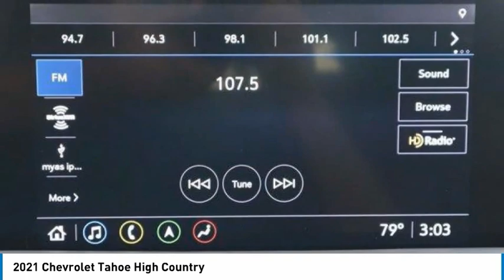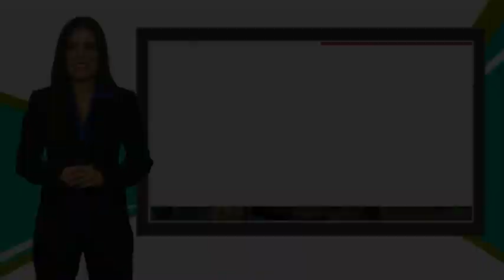2021 Chevrolet Tahoe P1123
2021 Chevrolet Tahoe High Country

1400 S. Stemmons Frwy.

CARFAX 1-Owner, Chevrolet Certified, Excellent Condition. Third Row Seat, Heated Leather Seats, Nav System, Hitch, 4x4, Power Liftgate, Quad Bucket Seats, Aluminum Wheels, TRANSMISSION, 10-SPEED AUTOMATIC, PREMIUM PACKAGE READ MORE!KEY FEATURES INCLUDEQuad Bucket Seats, Leather Seats, Third Row Seat, 4x4, Power Liftgate. Remote Trunk Release, Privacy Glass, Keyless Entry, Child Safety Locks, Steering Wheel Controls.OPTION PACKAGESPREMIUM PACKAGE includes (NHT) Max Trailering Package, (C3U) Panoramic power sunroof and (KSG) Adaptive Cruise Control (Also includes (B3L) power-retractable assist steps with perimeter lighting. ADVANCED TRAILERING PACKAGE includes (PZ8) Hitch Guidance with Hitch View, (JL1) trailer brake controller and (U1D) Advanced Trailering System Also includes (UKV) Extended Side Blind Zone Alert.), TRANSMISSION, 10-SPEED AUTOMATIC electronically controlled with overdrive, includes Traction Select System including tow/haul (Most vehicles built on or after 6-7-2021 with a V8 engine will have (NSS) Not Equipped with Automatic Stop/Start, which removes Automatic Stop/Start, Engine control stop/start disable button and its content.) (STD), AUDIO SYSTEM, CHEVROLET INFOTAINMENT 3 PREMIUM SYSTEM WITH CONNECTED NAVIGATION, 10.2 DIAGONAL HD COLOR TOUCHSCREEN AM/FM stereo, Bluetooth audio streaming for 2 active devices, Apple CarPlay and Android Auto capable, enhanced voice recognition, additional memory for in-vehicle apps, cloud connected personalization for select infotainment and vehicle settings. Subscription required for enhanced and connected services after trial period. (STD), ENGINE, 6.2L ECOTEC3 V8 with Dynamic Fuel Management, Direct Injection and Variable Valve Timing, includes aluminum block construction (420 hp [313 kW] @ 5600 rpm Non-Smoker vehiclePricing analysis performed on 11/16/2021. Horsepower calculations based on trim engine configuration. Please confirm the accuracy of the included equipment by calling us prior to purchase.